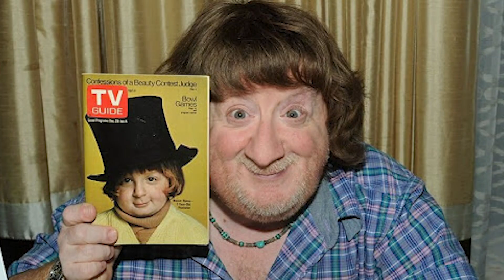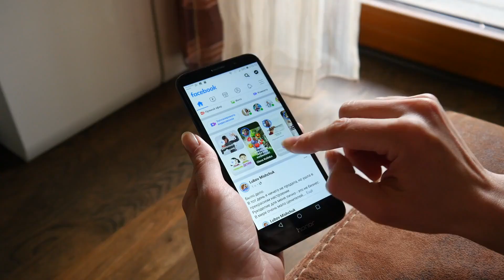Remember Child Star Mason Reese? Meet His Shockingly Young Girlfriend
Mason Reese is a former child actor that became famous during the 1970s after appearing in numerous commercials. Some of the many brands that Mason appeared in commercials for included Dunkin’s Donuts and Underwood Devilled Ham. During his childhood, Mason appeared in over 70 commercials. Many of these commercials likely have stayed in the memories of television viewers from back in the day. However, there has recently been a new reason that Mason has been getting the attention of the public, and that has to do with his shockingly young girlfriend.

For the past few years, Mason has been dating an adult model that is nearly half his age. Mason is now 56 years old and lives in New York City. The former child actor tried his hand at owning and operating several restaurants around New York City after retiring from acting as an adult, but all of his restaurants have been closed since 2015. Still, Mason is currently worth an estimated $1 million, which is plenty enough to draw the attention of an attractive lover.

Mason’s new girlfriend is adult model Sarah Russi. Despite theories that Sarah is only dating Mason for his money, both Mason and Sarah have appeared in public to claim that this isn’t the case. Although Sarah has worked as a “sugar baby” before, taking money from older men in exchange for a relationship, she is adamant that this isn’t what is going on with Mason. The two are simply in love and have made a commitment to get married should their relationship make it to the two-year mark.

Sarah is the first woman in her 20s that Mason has dated since he was in his 20s himself, and the former child actor has claimed that he was incredibly surprised once he found himself falling in love with Sarah. However, Mason has also shared that he remains incredibly sexually motivated in his old age, and this likely has played a big part in Mason’s overall attraction to his much younger lover.

The bigger question remains why Sarah is interested in Mason if not for his money. To answer this, the couple has claimed that they just have common interests and knows how to make each other laugh. Join Facts Verse as we meet former child star Mason Reese’s shockingly young girlfriend.